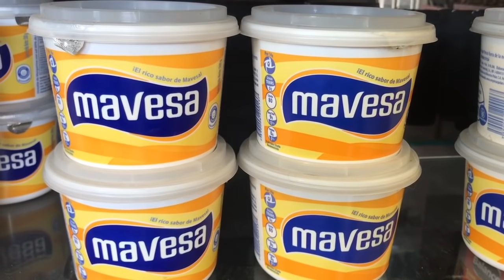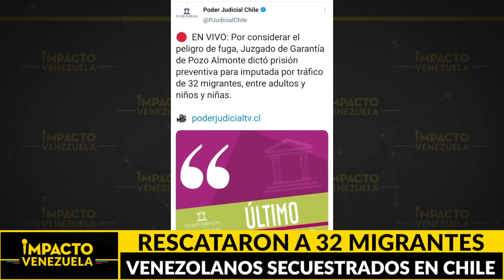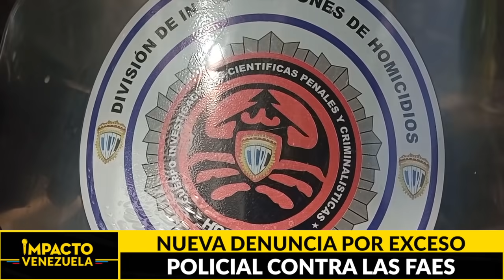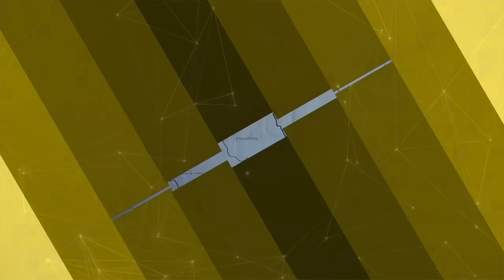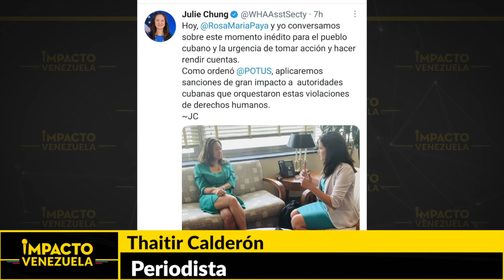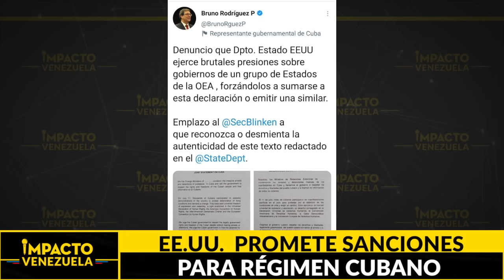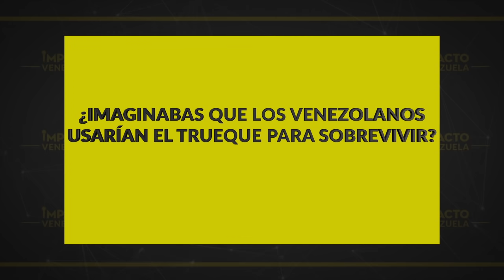¡INCREÍBLE! Venezolanos secuestran 32 compatriotas en Chile | 🔴 NOTICIAS VENEZUELA HOY Julio 22 2021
Titulares:
* ¿Seguridad o crimen? Siguen llegando denuncias contra las FAES por exceso policial
* Reclutan a jóvenes… Guerrilleros continúan en disputa por control de territorios en la frontera
* Se impone el trueque… Intercambio de comida por medicinas es alternativa para sobrevivir en Venezuela
* Rechazan apelación… Sigue adelante proceso de extradición de Alex Saab en Cabo Verde